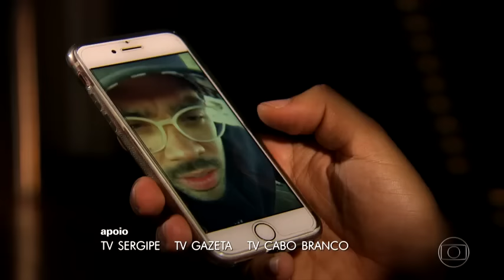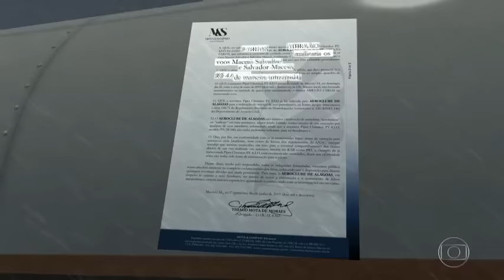Noiva de Gabriel Diniz fala pela primeira vez desde a morte do cantor - Fantástico 02/06/2019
Karoline Calheiros falou com exclusividade ao Fantástico.